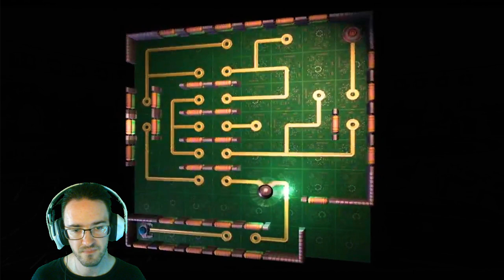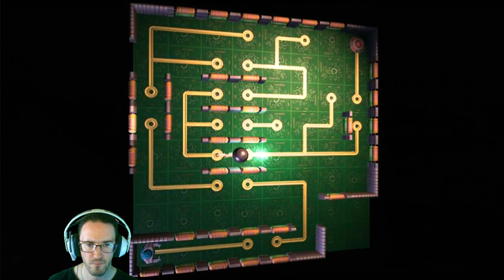Zordoom Prison l Ratchet & Clank Future Tools of Destruction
On occasion, Cronk and Zephyr (and Talwyn on the latter two and after breaking her out of Zordoom Prison) accompany Ratchet and fight alongside him.